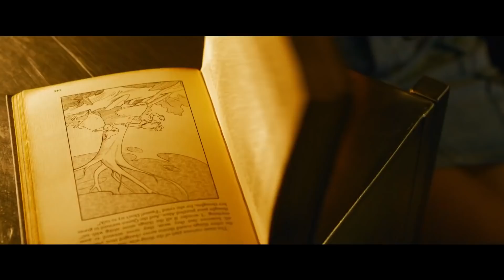Dlaczego nowy Matrix w ogóle nie wygląda jak Matrix?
Co powoduje, że trailer nowej odsłony Matrixa nie umywa się do wizualnej klasy pierwszej części? Dlaczego pierwsza część serii stoi na tak wysokim poziomie i co odróżnia ją od Matrix 4? Analizuję zarówno trailer Matrix Zmartwychwstania, jak i Matrixa z 1999 roku.